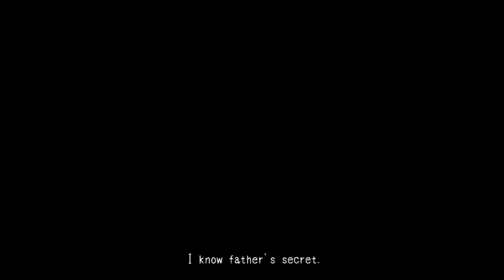Mad Father #1 - Sein Auge! (+download)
Dieses mal zocke ich das RPG-Maker Game Mad Father. Wir spielen als Aya, die Tochter eines "Wissenschaftlers", welche versucht ihren Vater zu retten. Viel Spaß. :)